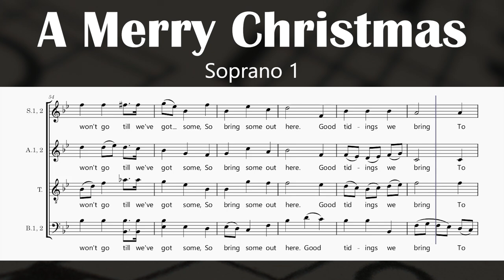A Merry Christmas - Arthur Warrell (Soprano 1)